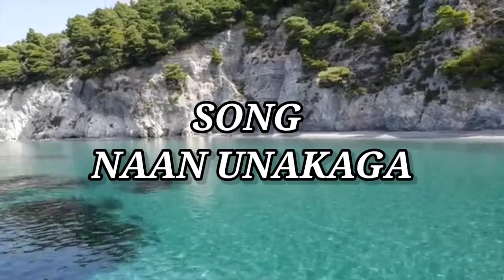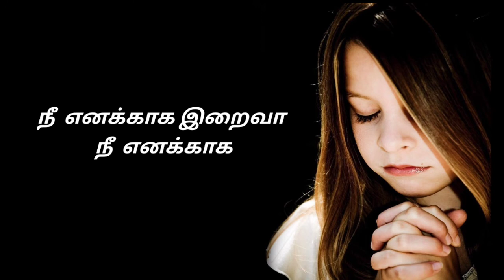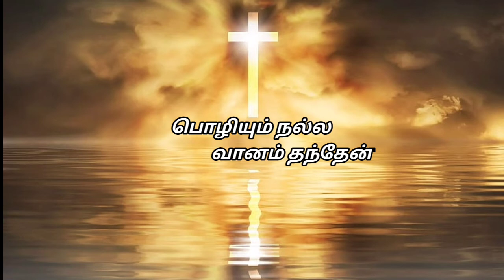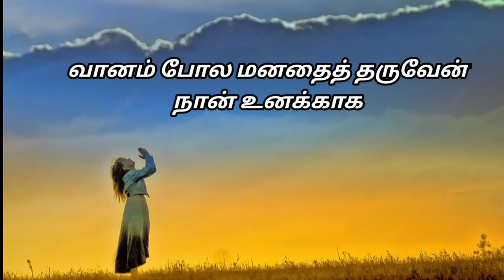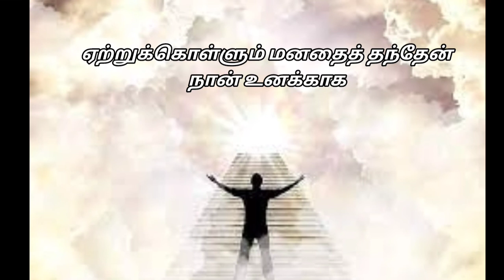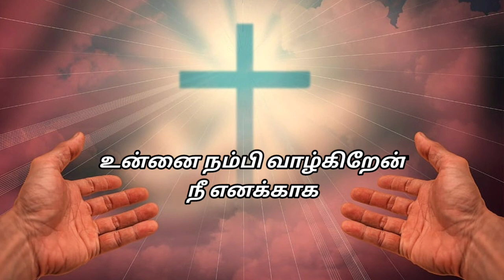நான் உனக்காக/ Naan Unakaga Lyric Video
Tamil Christian melody song
Tamil christian catholic Song